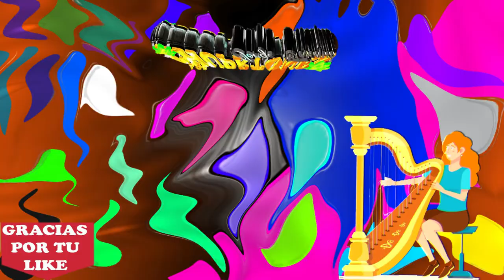las arpas poblanas GRUPO LOS CHUPETONES autoria jorge toxqui c 2024